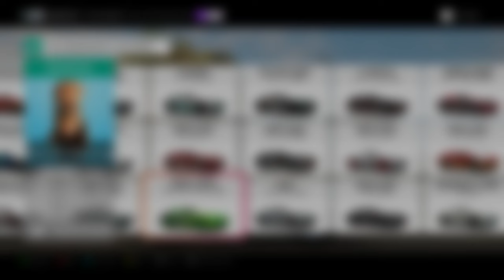Forza Horizon 4 Gameplay Dirt Offroad Race #2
Forza Horizon 4 Dirt Offroad Rae #2

2015 Alumi Craft Class 10 Car Forza Edition

240Hz Ultra-Fast Refresh Rate
GeForce RTX 3060
11th Gen Intel" Core"
i7-11800H Processor